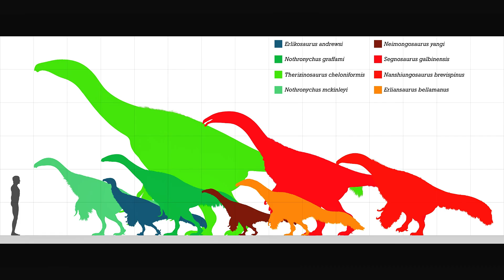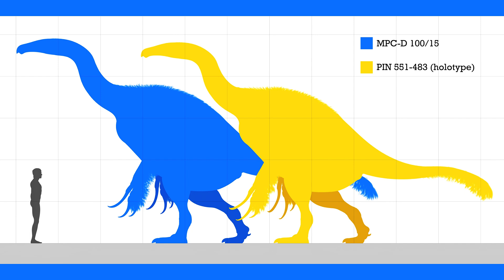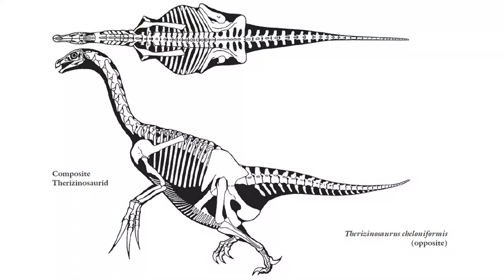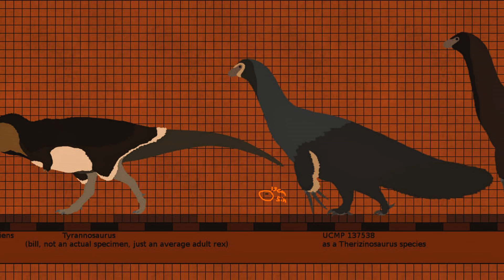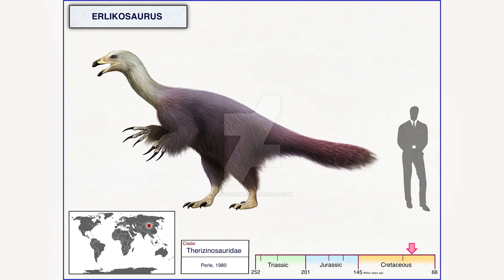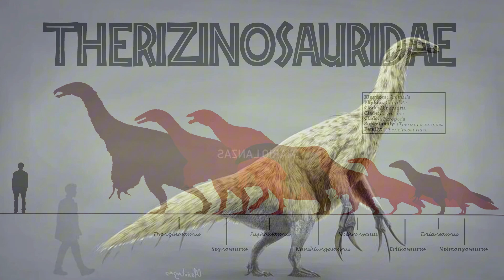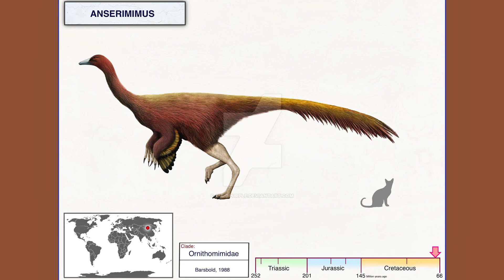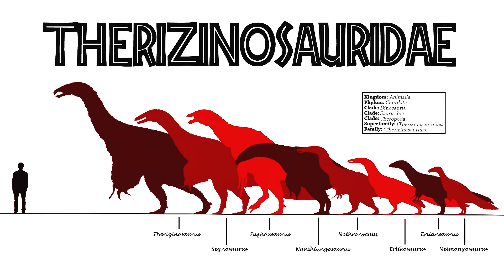Therizinosaurus: The Scythe Lizard of the Late Cretaceous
In this video, we dive into the fascinating world of Therizinosaurus, also known as the "scythe lizard." This herbivorous dinosaur roamed Asia during the Late Cretaceous, about seventy million years ago. Discover how it stood out with its bulky body, long neck, and especially its impressive claws that could measure over fifty centimeters!

Therizinosaurus fossils were first discovered in 1948 during an expedition in the Gobi Desert, and since then, its classification has sparked many debates. Thanks to new findings, we now know it belongs to the family of therizinosaurids, a surprising group of theropods.

Let's explore how its unique anatomy and feeding habits connect it to other herbivores, and its significance in the Cretaceous ecosystem. Get ready for a fascinating journey through paleontology and the diversity of dinosaurs!